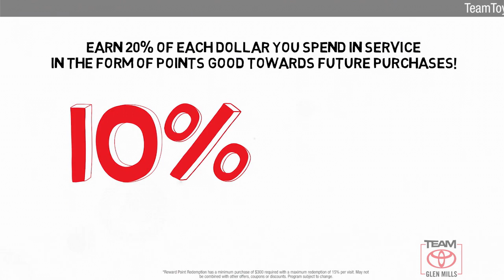Used 2014 Toyota Tundra SR5, GLEN MILLS, PA GM35495A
TeamToyotaGlenMills.com

[RLVID:10816:709e15e42417c2b0:f652b3e827069cd6:1]